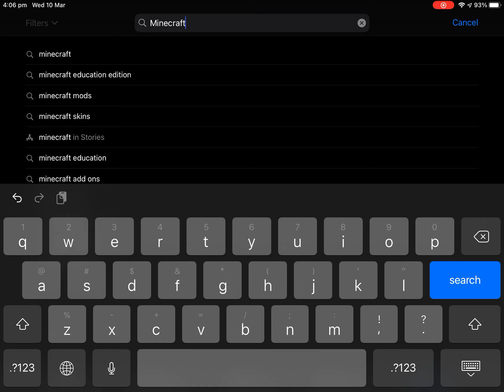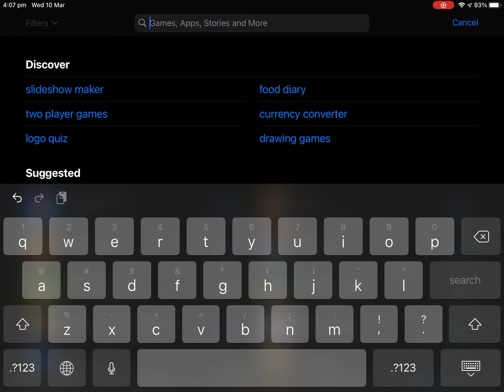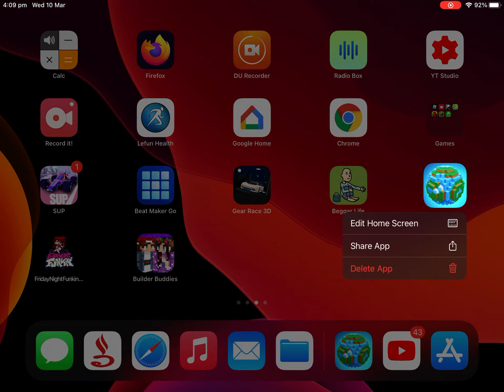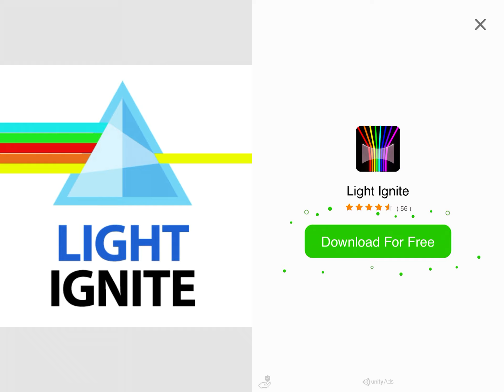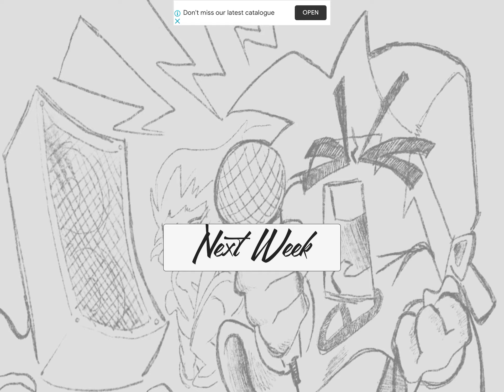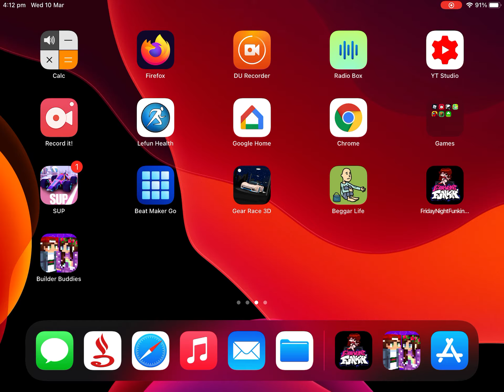Playing fake Versions of Games ( I’m having a break for a month bye )